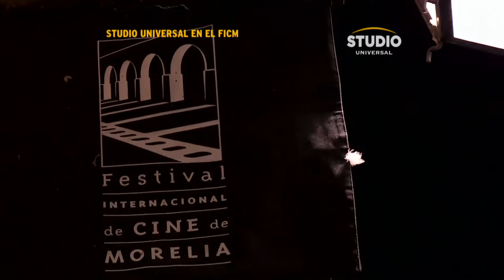STUDIO UNIVERSAL-MORELIA-SZIFRON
Entrevista a Damián Szifrón, director de Relatos Salvajes.